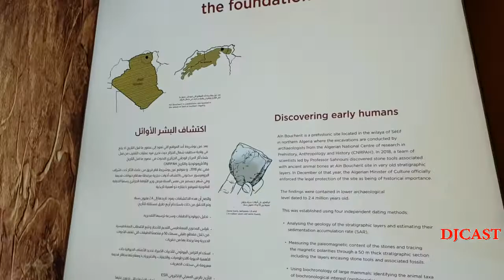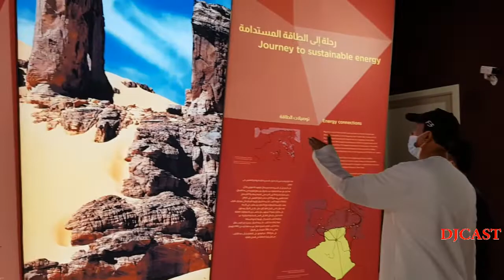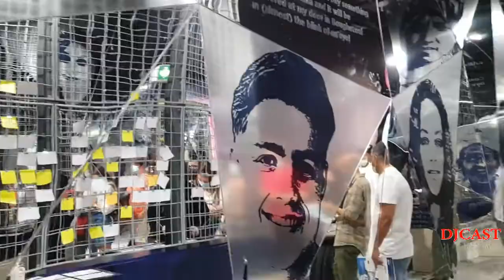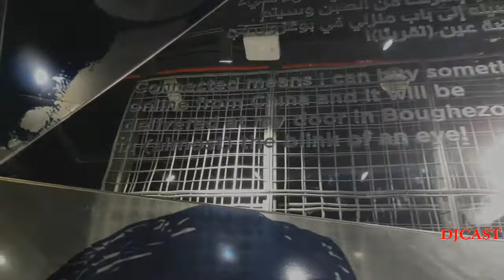ALGERIA PAVILION EXPO 2020 DUBAI | MOBILITY DISTRICT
Algeria Pavilion, which aims to provide a neat, simplified representation of this large and extremely fascinating country.

RELATED VIDEOS EXPO 2020 DUBAI:
[4K] The MOST AMAZING To WATCH At NIGHT | EXPO 2020 Dubai
WATER FEATURE AT NIGHT | EXPO 2020 DUBAI | CRYSTAL WATER SHINES
4K  QATAR PAVILION EXPO 2020 DUBAI | DJCAST
[4K]  MONTENEGRO PAVILION EXPO 2020 DUBAI | DJCAST
4K STATE OF PALESTINE PAVILION  EXPO 2020 DUBAI | DJCAST
4K  SINGAPORE Pavilion Expo 2020 DUBAI | Sustainability District | DJCAST
4K  EXPO 2020 DUBAI  | USA Pavilion Life, Liberty and the Pursuit OF THE FUTURE |  DJCAST
[4K] DP WORLD Pavilion Expo 2020 DUBAI  |  DJCAST